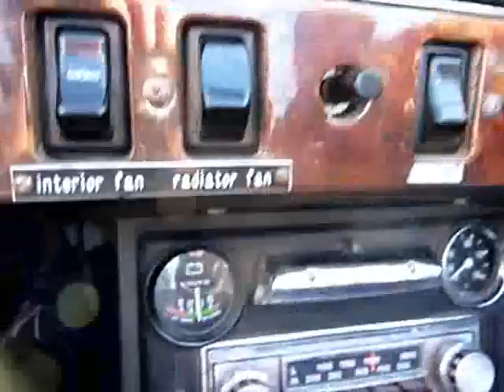mgb roadster.wmv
MGB Roadster for sale